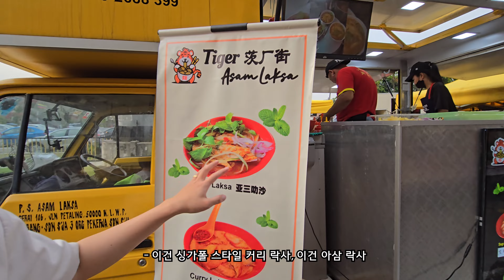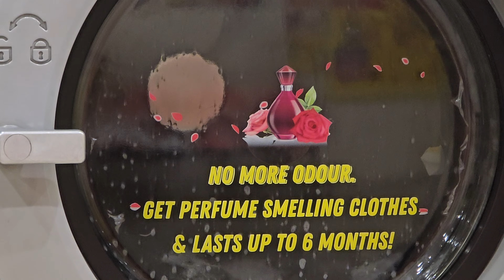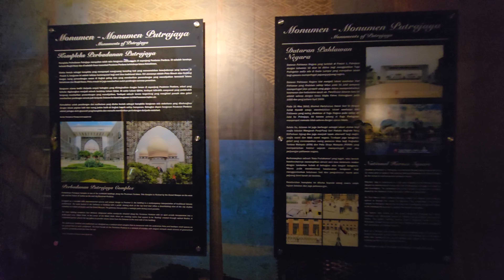한국의 전통 활 국궁을 들고 말레이시아에 가다 (Traditional Korean Archery)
말레이시아 전통 궁술 협회와 친목 교류를위해
한국의 전통 활인 국궁을 들고 말레이시아를 갔습니다.

활린이의 활쏘기 기록 시작 !

사용 활 : 연무궁 특장 35파운드
촬영장비 : Samsung Galaxy S24 Ultra